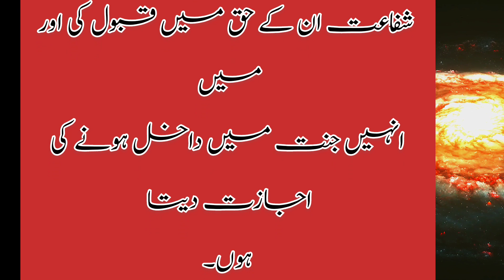qayamat ka din kaisa hoga | पुनरुत्थान के दिन का ज्ञान | Urdu Hindi | upmed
Assalam alekum friends, the video is very informative in which I am telling you what kind of creatures will appear on the day of doomsday. How will man be freed and what will be the condition in hell Roza Qayamat How many people will go to hell and how will people go to heaven? What is the difference between heaven and hell?
I hope that this video of mine will be Mashallah for you people and with the intention of giving charity, you will spread this video further and help yourself.

Queries solved:-

jahanum kya hai

jahanum ma kaya

jahanum kahan hai

jahanam

jahannum ka video

jahannum ka azaab

jahannum ki sazayen

jahanum ki khabar laye

jahannum kahan par hai

jahannum me kon jayega

jahannum ka koufnaak manzar

10 auraton par jahannum ka azab

aksariyat jahannum mein jayegi

jahannami aulad ki nishani

jahanuma
jahannami meme

jahanuma ayeza khan

jahannami mard
jahanuma slowed and reverb

jahanuma palace bhopal

jahanuma
jahanum by tariq jameel

jahanum se nijat ki dua

jahanuna slowed
jahannum raga

iahanuma
jahannam mein kya hoga
jahannam mein kaun log jaenge
jahannam mein kaun kaun jayega

jahannam mein kaise log jaenge

day of judgement islam
day of judgement animation

day of judgement movie
day of judgement reaction
day of judgement omar suleiman

day of judgement video

day of judgement engineer muhammad ali mirza
qayaat ka

qayamat ka din

qayamat ka manzar by maulana tariq

jameel
qayamat ka din kaisa hoga

qayamat ka azab

qayamat ka waqia waqia
upmed
gavamat ka manzar kaisa hoga
صور بنات
صور اطفال

صور کیا ہے

صور كرتون

صور صور

صور اسرافیل

صور ياسين

صور بنات حزينه